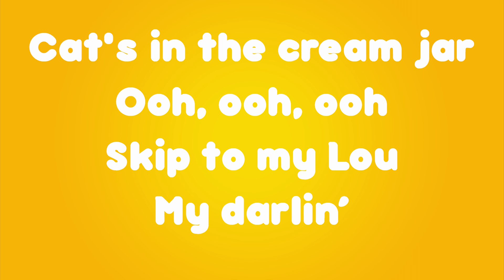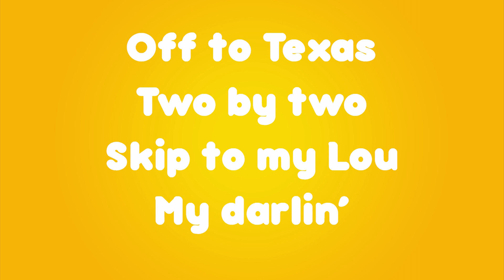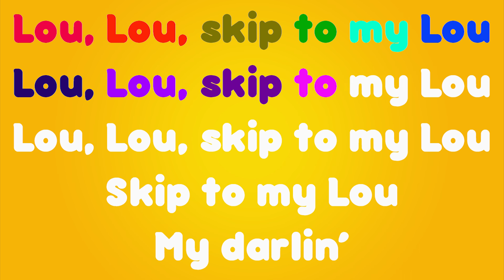Skip To My Lou lyric video for kids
Welcome to @BeeCeeDee. A channel for kids full of fun, and entertaining videos that are also educational. Our videos are chock full of music and comedy to make learning fun for children. Sing along to our songs, and learn something new.